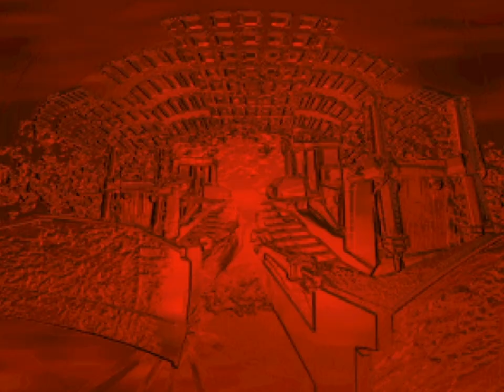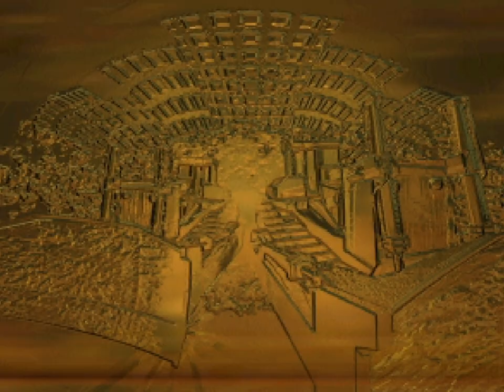Blast Corps - 12 - destroy the farm and climb a hill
turns out doing a major level and it's moons is a pretty relaxing pace, though some things in the future might challenge that